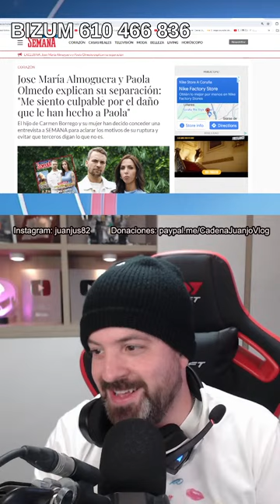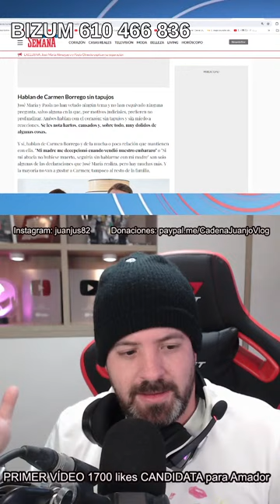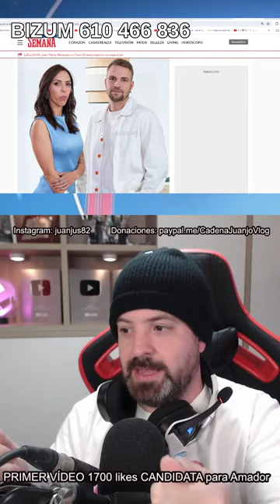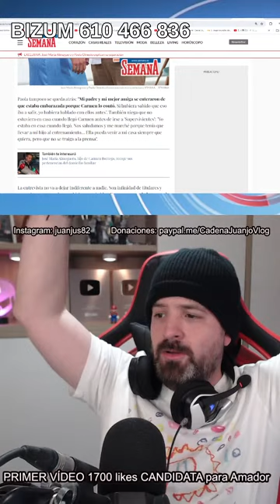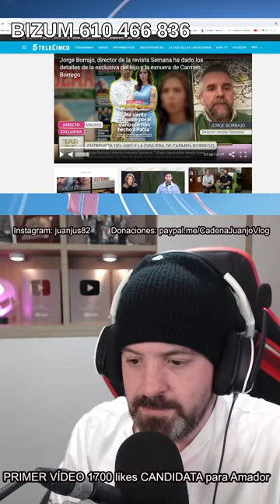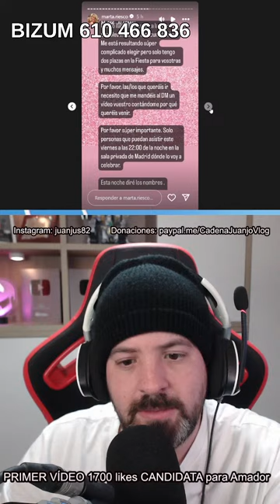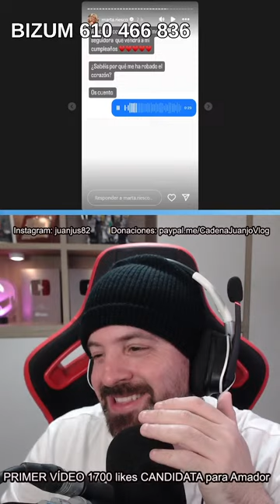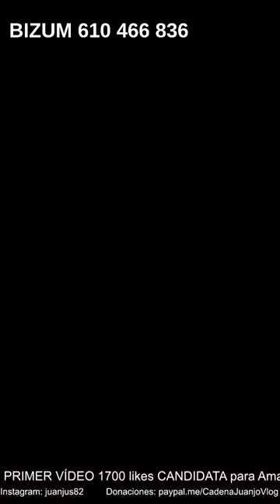MUY GRAVE LO QUE SE HA FILTRADO!